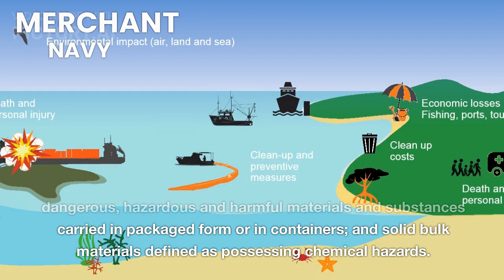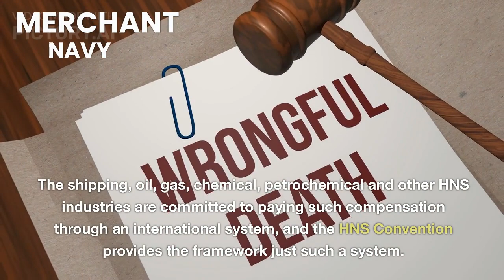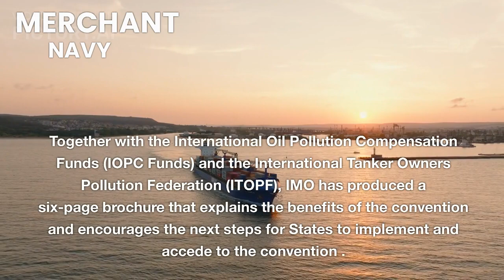HNS Convention: A Comprehensive Guide to Protecting the Environment and Maritime Industry PART 2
HNS Convеntion Explainеd: Protеcting thе Environmеnt and Maritimе Industry

The HNS Convention, short for the International Convention on Liability and Compensation for Damage in Connection with the Carriage of Hazardous and Noxious Substances by Sea, is an important international agreement that addresses the potential risks and damages associated with the transportation of hazardous and noxious substances (HNS) by sea. In this video, we will provide a complete description of the HNS Convention, its objectives, key provisions, and the impact it has on protecting the environment and the maritime industry.

What is the HNS Convention?
The HNS Convention is a treaty adopted by the International Maritime Organization (IMO) in 1996. It aims to establish a comprehensive legal framework for compensating victims in the event of incidents involving the release of HNS during maritime transport.

Objectives of the HNS Convention
The primary objectives of the HNS Convention are to ensure prompt and adequate compensation for damages caused by HNS incidents, promote safety in the transport of such substances, and provide a consistent liability regime for shipowners, operators, and cargo owners.

Scope and Definition of HNS
The HNS Convention defines hazardous and noxious substances as substances that pose a substantial risk to human health, property, or the environment when transported by sea. It includes various categories such as chemicals, liquefied gases, and other harmful substances.

Liability and Compensation Regime
The HNS Convention establishes a liability and compensation regime for incidents involving HNS. Shipowners are held strictly liable for damages caused by HNS spills or leaks, and a compensation fund is established to ensure prompt and adequate compensation for victims.

Limits of Liability and Supplementary Fund
The HNS Convention sets limits on the liability of shipowners, taking into account the type and size of the vessel involved. Additionally, it establishes a Supplementary Fund that provides additional compensation to victims when the liability limits are insufficient.

Reporting and Assistance Obligations
Under the HNS Convention, parties are required to report HNS incidents, provide assistance to affected parties, and take necessary measures to mitigate and prevent further damage. This promotes transparency, cooperation, and swift response in the event of an incident.

Impacts on the Environment and Maritime Industry
The HNS Convention plays a crucial role in protecting the marine environment and ensuring the sustainable development of the maritime industry. By establishing a liability and compensation regime, it encourages shipowners and operators to adopt best practices in the transport of HNS, reducing the risk of incidents and their environmental impact.

Conclusion:
The HNS Convention is a vital international agreement that addresses the liability and compensation aspects of incidents involving hazardous and noxious substances during maritime transport. By providing a legal framework for compensation, it protects the environment, ensures the safety of seafarers, and promotes responsible practices in the maritime industry. Understanding the HNS Convention is essential for all stakeholders involved in the transport of hazardous and noxious substances by sea.